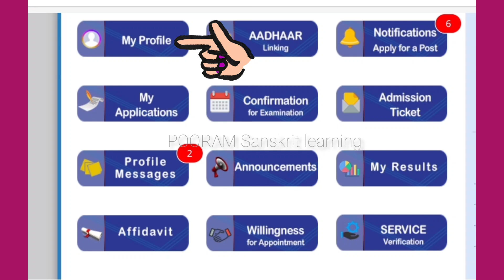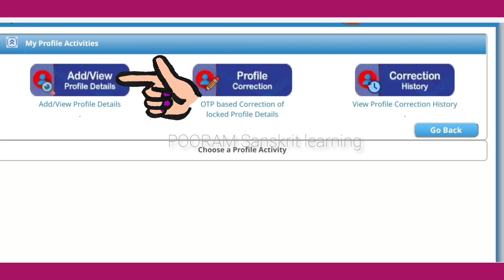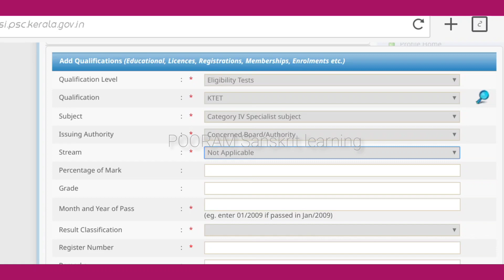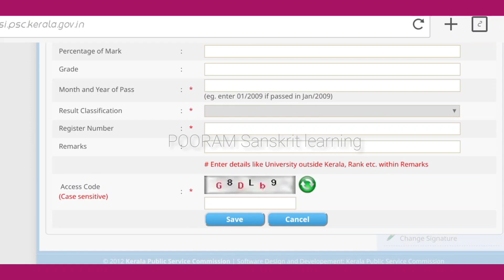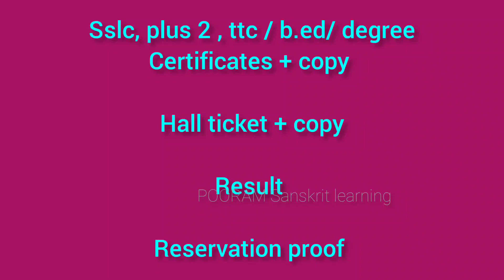KTET qualified ആയവർ ഈ കാര്യങ്ങൾ അറിഞ്ഞിരിക്കണം/next step/process / verification date